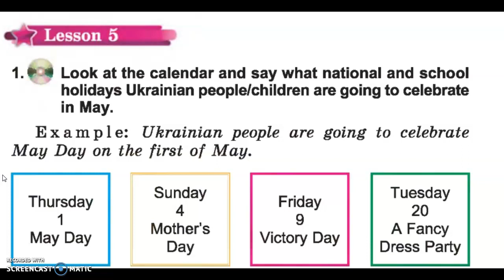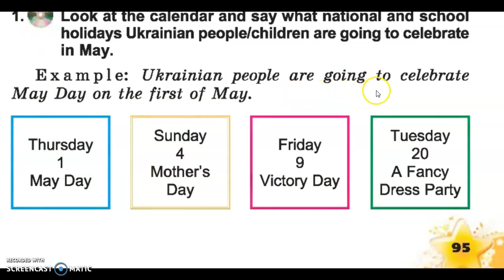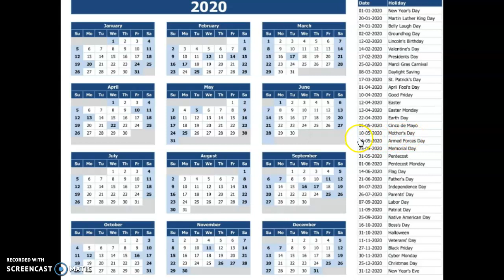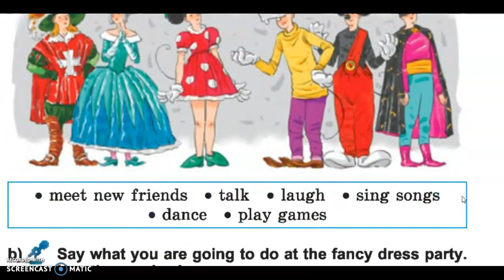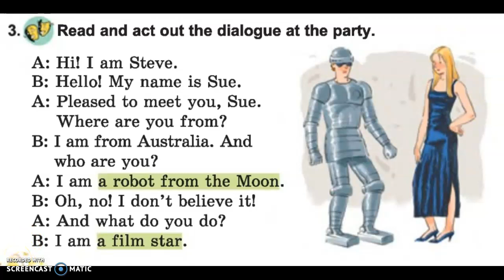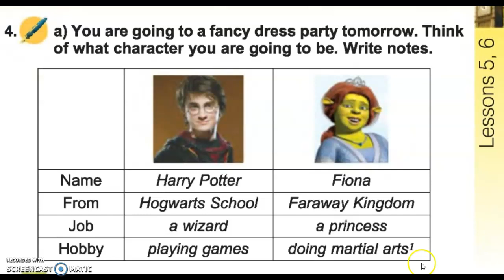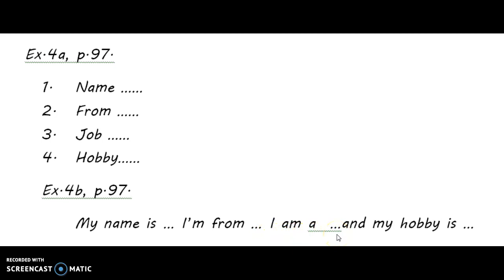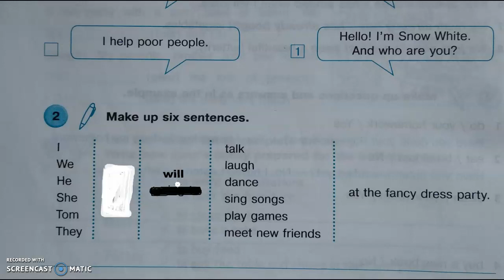4. Unit 6, lesson 5. Fancy Dress Party.